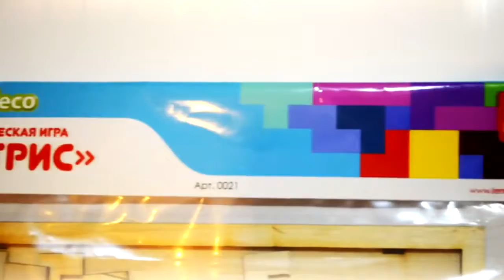Конструкторы и видео инструкция Тетрис1